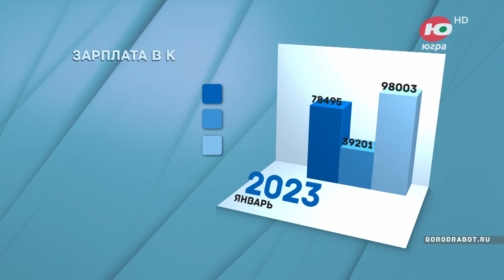Зарплаты в Когалыме в июне